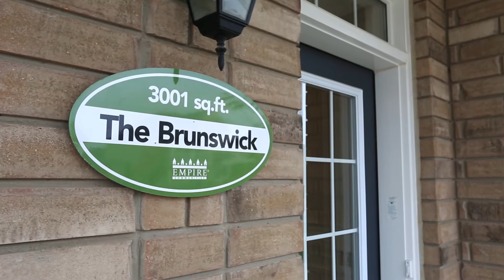Brunswick Model Home at Wyndfield in Brantford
Take a virtual tour of the Brunswick Model Home at the Wyndfield Sales Office in Brantford. The Brunswick is a 44' Detached Home featuring 4 bedrooms, 3.5 bathrooms, 3 different elevation options and over 3000 sq.ft.